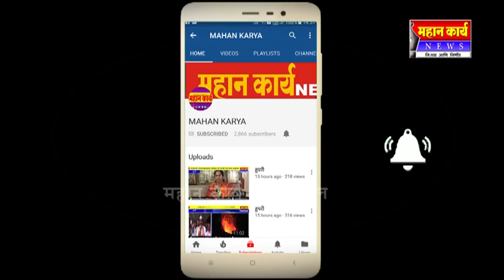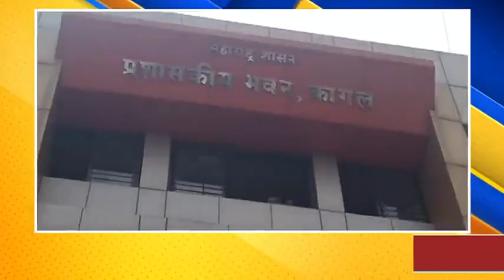*आजच्या ठळक बातम्या*08.10.2018